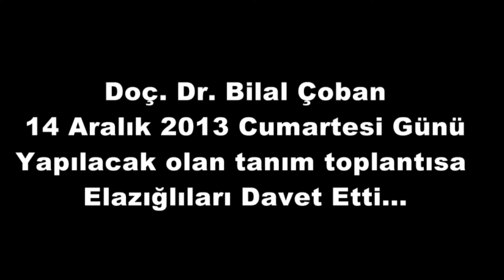Doç.Dr. Bilal Çoban'dan davet